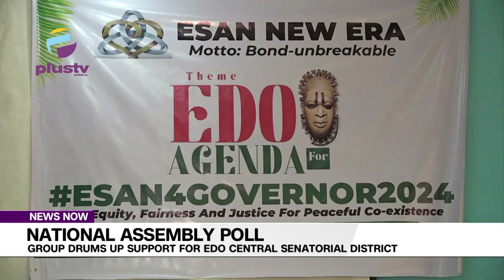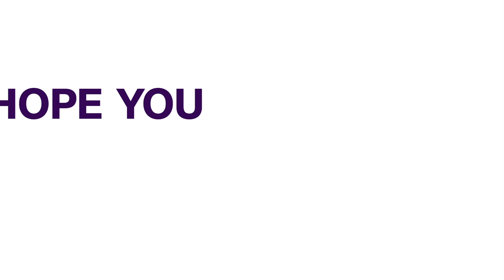Edo 2024: Group Drum Support For Edo Central Senatorial District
A socio-cultural group has called on political actors in the state to as a matter of fairness and equity cede the fourthcoming 2024 Governorship race to the Edo Central Senatorial district of the State.

 The group Esan New Era, alongside other socio-cultural group made the call while briefing journalist in Benin City the State Capital.